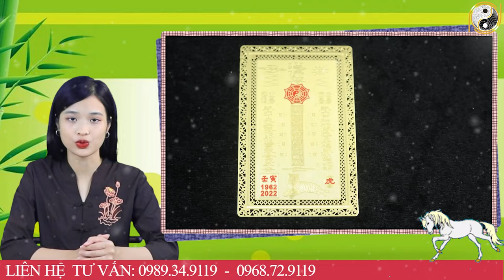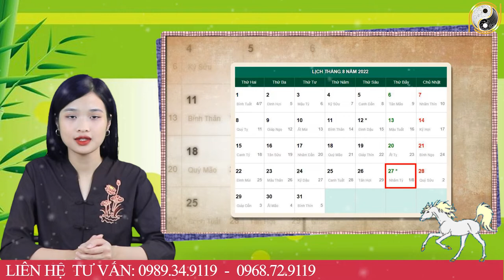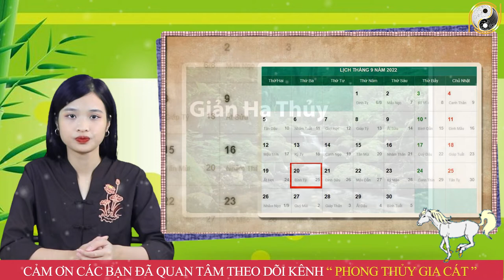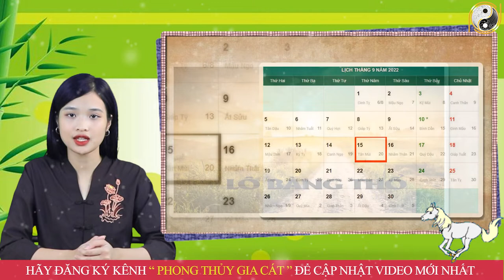Tháng 8 ÂL Năm 2022 Tuổi Mậu Ngọ 1978 Làm Ăn Trúng Mánh, Tiền Tỷ Cầm Tay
01. Linh phù giải hạn
02. Hồ lô hóa giải Ngũ Hoàng
03. Mai Hoa Phú Quý
04. Gương bát quái tinh cầu
05. Kim bài thái tuế 2023
06. Vòng tam hợp Dần Ngọ Tuất
07. Vòng tam hợp Thân Tý Thìn
08. Vòng tam hợp Hợi Mão Mùi
09. Vòng Tam Hợp Tỵ Dậu Sửu
10. Bát bảo tâm kinh
11. Minh Quang pháp bảo cầu
12. Minh Quang pháp bảo lục giác
13. Tỳ Hưu Lộc Tài (Đồng)
14. Tỳ Hưu Khai Vận ( Bạch Ngọc)
15. Bách Niên Tụ Tài ( tụ tài lộc)
16. Song long ngọc ấn ( ấn thăng quan)
17. Kim bài ngũ Lộ Thần Tài
18. Hồ lô bình an ( treo xe)
19. Móc khóa văn xương
20. Ống bút văn xương gỗ đào
21. Bút văn xương gỗ đào
22. Bút văn xương gỗ đào nhỏ
23. Hoa mai kim tiền ( mạ vàng )
24. Các vật phẩm phong thủy khác